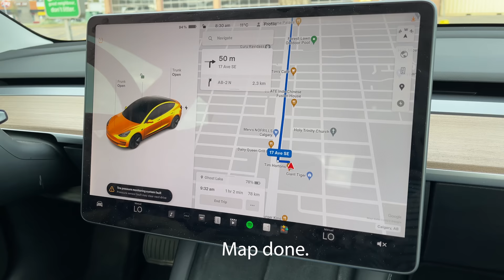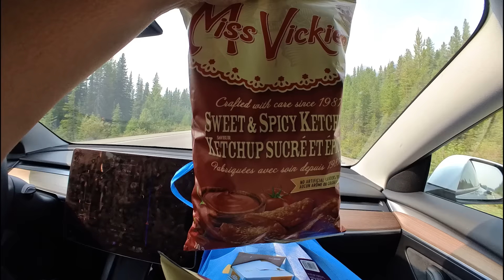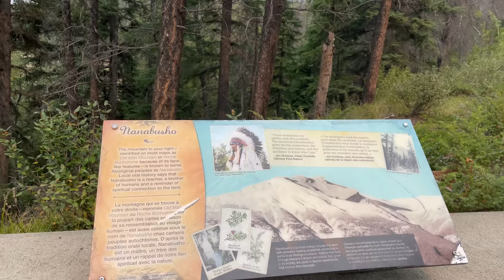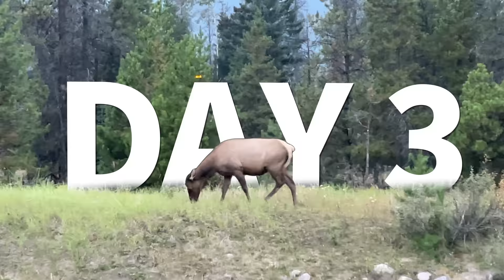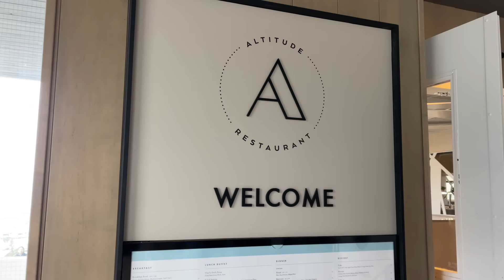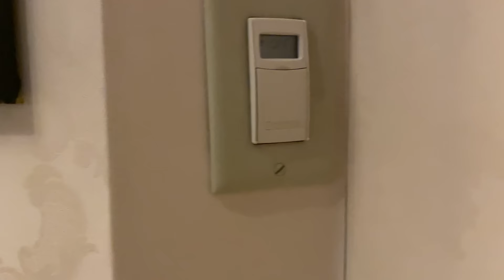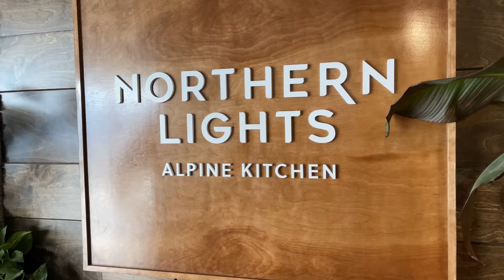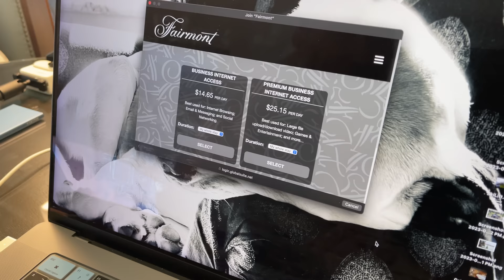Our EPIC 7 Day Road Trip in Canada: Banff, Jasper, and the Icefields Parkway!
Join us on an unforgettable journey through the breathtaking landscapes of the Canadian Rockies! In our vlog, we take you along as we embark on a 7-day road trip through some of the most stunning locations in Canada.

From the vibrant city of Calgary to the picturesque towns of Banff and Jasper, our adventure is filled with awe-inspiring sights, thrilling experiences, and unforgettable moments. Get ready to be immersed in the beauty of turquoise lakes, towering mountain peaks, and cascading waterfalls.

Highlights of our trip include:
🌲 Exploring Banff National Park, home to iconic landmarks like Lake Louise and Moraine Lake.
🚗 Driving the famous Icefields Parkway, considered one of the most scenic drives in the world.
⛰️ Hiking through Johnston Canyon and marveling at the powerful waterfalls.
🌄 Riding the Banff Gondola for panoramic views of the surrounding mountains.
🦌 Spotting wildlife like elk in their natural habitat.

Whether you're a seasoned traveler or simply seeking inspiration for your next adventure, our Canada road trip video promises to ignite your wanderlust and leave you longing to explore the great outdoors.

Would you like to download our itinerary? I created a free 7 day itinerary to help you plan your trip!

Looking to book the same hotels as us? Here are links to the hotels we stayed at during our trip.

A HUGE THANK YOU to our channel members!

-LaShay Smith
-Philthy McNasty

Wondering what to pack for your day at the theme parks? I've created a list of all of my essential theme park gear. Anything you purchase will. help support future content on the channel

Wondering what you need for your trip to Florida? If you're heading to the theme parks, beaches, or springs, I've got you covered: